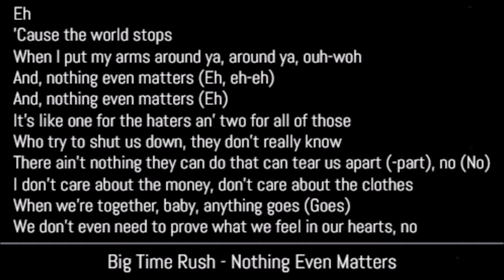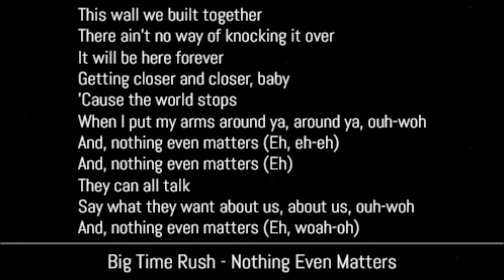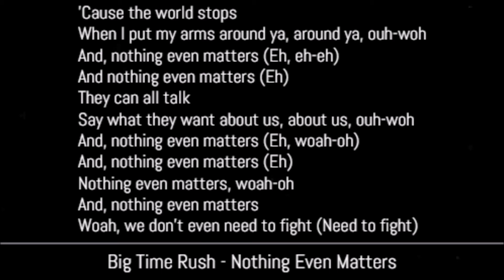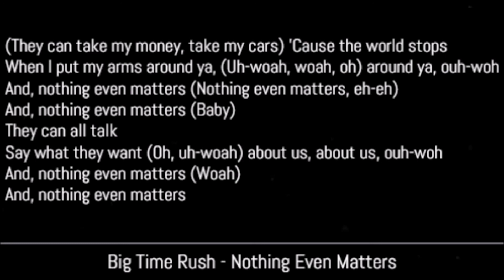Big Time Rush - Nothing Even Matters (Lyrics)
Big Time Rush - Nothing Even Matters